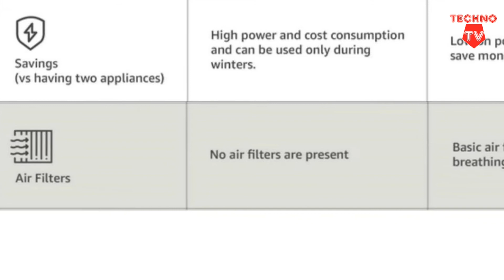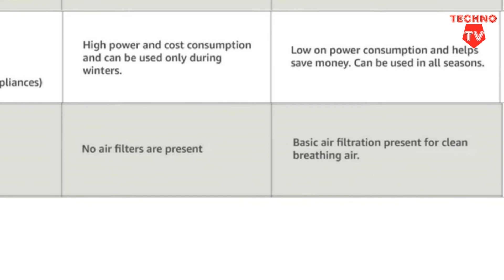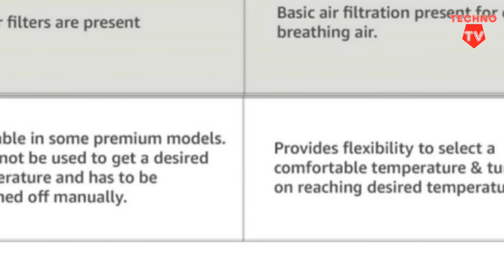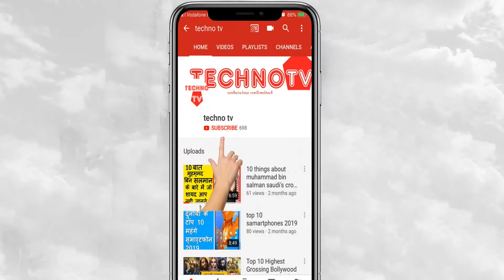Hot And Cold Ac vs Normal Heater [ Hot And Cold Ac [ Hot And Cold Ac vs Normal Ac [ All Weather Ac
Some Best Deal From Hot And Cold Ac On Amazon
- Voltas 1.5 Ton Hot and Cold Inverter Split AC (White)
- LG 1.5 Ton 3 Star Hot and Cold Inverter Split AC-Ez Clean Filter (Copper, LS-H18VNXD, White)
- Godrej 1.5 Ton 2 Star Hot & Cold Split AC (Copper GSH 18LTC2-WSA Split White)

India, especially North India, experiences extreme weather conditions. And every weather comes with its own range of must-have equipments and appliances. While summers are unimaginable without air conditioners, having a room heater is also an essential during winters.
The majority of people think that their air conditioner heating mode is more expensive to use compared to an electric heater.

As home air conditioning experts, we’re here to explain why this is not the case!

Given that it takes approximately 2kw of power to generate 2kw of heat, an electric heater is around 100% efficient…surely you can’t get more efficient than that, right?

Nope!

To supply 2kW of heat, a reverse cycle air conditioner only needs 0.6kw of electrical power.

That’s because the air con’s heat pump extracts a lot of FREE heat from the air.

This ambient heat warms the normally chilled liquid refrigerant and converts it into a gas, after which the force of the compressor causes it to get even hotter.

A condenser then transfers the heat from the gas into the expelled air…and hey presto, warm air at literally a third of the cost of an electric heater!

So let’s say you ran your electric heater on and off throughout the South East Queensland winter and the corresponding power bill was $300 – with an air conditioner in heating mode, your bill would only be around $100.

That’s a great reason to put your electric heater out to pasture and opt for reverse cycle air conditioning.
5 other reasons to use your air conditioner heating mode instead of an electric heater

#1 – Not only are electric heaters two-thirds more expensive to run, but they waste electricity by overheating the room. Not so with an air conditioner, thanks to its innovative thermostat which shuts off when the desired temperature has been reached.

#2 – With an electric bar heater, it’s super-hot nearest the heater and not so hot the further you move away from it. Compare this to your air con which pushes the warm air evenly throughout the room.

#3 – Electric heaters aren’t nearly as safe. They can burn kids and pets who get too close, cause curtains and other materials to singe and catch fire, plus heaters are notorious at overloading circuits so there’s a further risk of fire – particularly in older-style Queenslanders. (If you live in a Queenslander and use an electric heater, we strongly suggest you get one of our home electricians to check out your wiring, safety switches and smoke alarms.)

#4 – Modern air conditioners are more controllable, thanks to things such as timers and sleep mode

#5 – Electric heaters are only heaters, while air conditioners cool as well. In South East Queensland, where it can get freezing cold AND unbearably hot, this is probably the biggest reason of all. Well, the second biggest after that massive saving on your power bill!